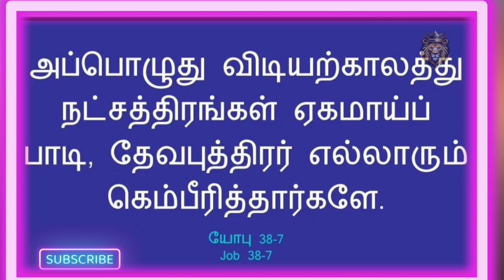தேவதூதர்கள் கூட்டமா? ஜாதியா? ஆணா? பெண்ணா?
Angels do not marry.
If you ever wondered if angels get hitched, the Bible makes it clear in the book of Matthew, angels do not marry.  “At the resurrection people will neither marry nor be given in marriage; they will be like the angels in heaven” (Matthew 22:30). Angels are not to be worshipped.
Although angels are amazing and real beings, we are not to worship them. Romans 1:18-19 and Colossians 2:18 warns us about glorifying angels, “Let no one keep defrauding you of your prize by delighting in self-abasement and the worship of the angels.” Lastly, in the Book of Revelation,  the apostle John is so overwhelmed at his vision of the angel that he bows down and the angel responded, “Don’t do that! I am a fellow servant with you and with your brothers and sisters who hold to the testimony of Jesus. Worship God! For it is the Spirit of prophecy who bears testimony to Jesus”.Guardian angels are real.
The Bible tells us that guardian angels are indeed real. In fact, God commands many angels to guard us.